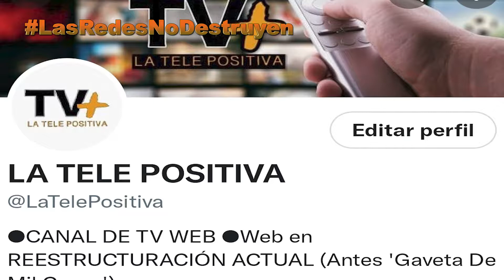LasRedesNoDestruyen -EL EQUIPO DE 'TV+' APUESTA POR REDES SOCIALES SALUDABLES. (Comparte)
Pero los 'HATERS' también son rentables, ¿merece la pena? Nuestro canal siempre ha eliminado los mensajes hirientes, a pesar de la penalización que eso supone para nosotros por parte de redes como Instagram o Twitter, pero jamás vamos a consentir que nuestro canal sea un escaparate donde a nuestros invitados les puedan zarandear verbalmente. ES HORA DE ACTUAR.